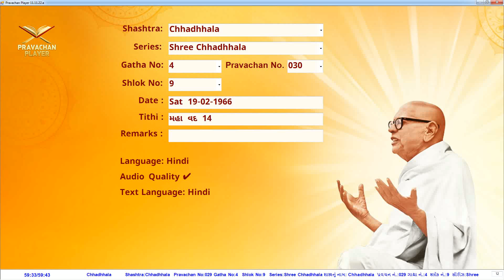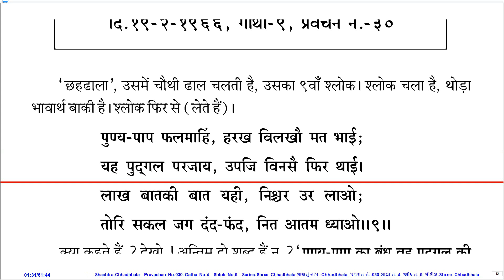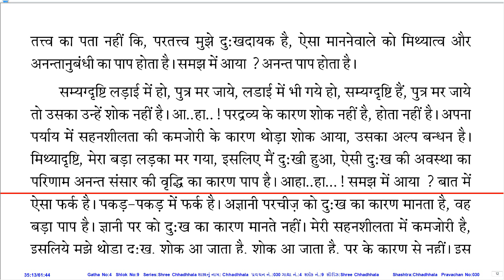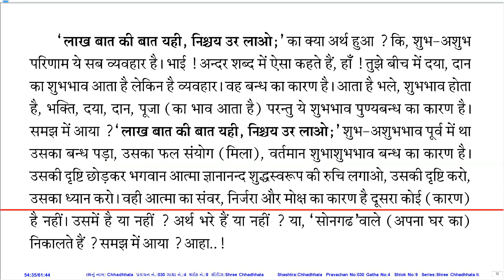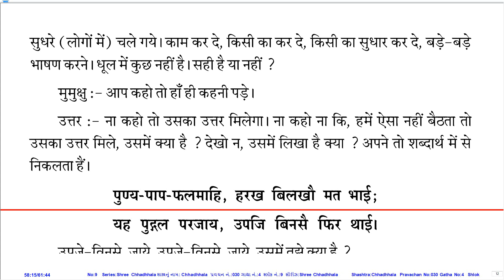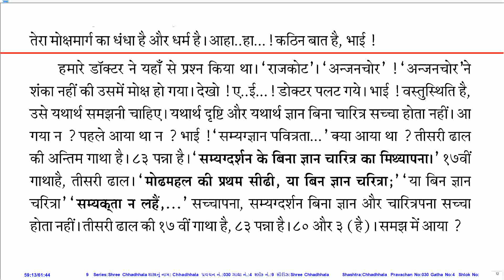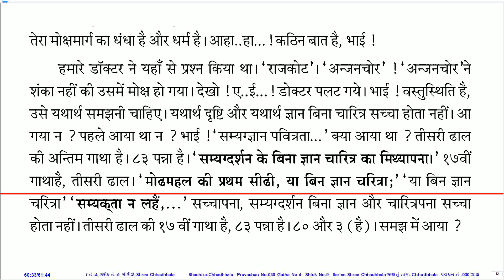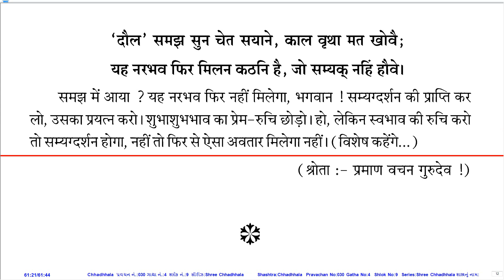Prav. No. 030 on Sh. Chhadhhala by Pu. KahanGurudevshree With Hindi PDF.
Pravachan Details:
Prav. No.: 030
Shastra (Series): Sh. Chhadhhala
Dhhal No.: 4
Pad No.: 9
Lang.: Hin
Day, Date: Sat, 19-Feb-66
Tithi: Mahaa Vad 14
Quality: Good
PDF Lang.: Hin